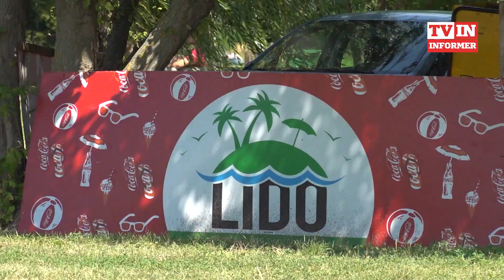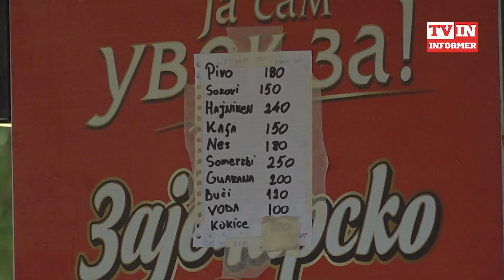Sezona kupanja počela i na Lidu! Pronadjite spas od vrućine jeftinije nego bilo gde u gradu!